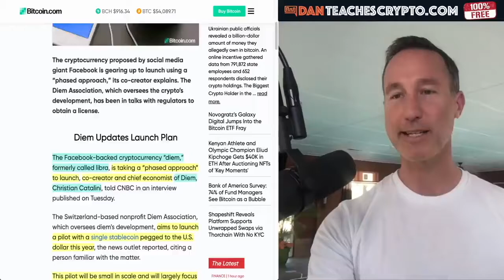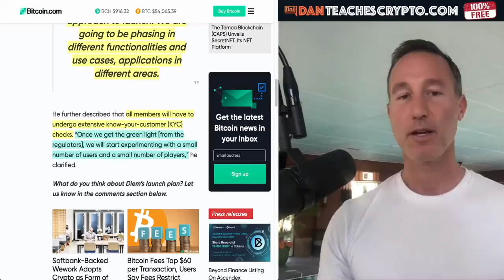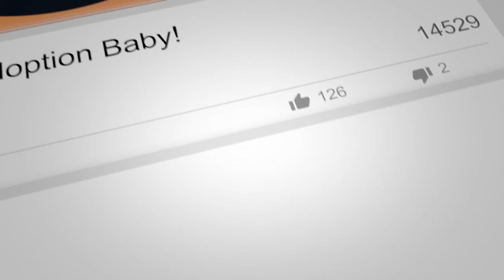FACEBOOK CRYPTO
►  Facebook crypto is BACK!

●▬▬▬▬▬▬▬CRYPTO ESSENTIALS▬▬▬▬▬▬●

●▬▬▬▬▬▬▬▬▬▬▬▬▬FOLLOW D.A.N.▬▬▬▬▬▬▬▬▬▬▬▬▬▬▬●

●▬▬▬▬▬▬▬▬▬▬AUDIO TRACKS▬▬▬▬▬▬▬▬▬▬▬●

●▬▬▬▬▬▬▬▬▬▬▬▬▬▬VIDEO TOOLS▬▬▬▬▬▬▬▬▬▬▬▬▬▬●

●▬▬▬▬▬▬▬▬▬EXIT STRATEGIES▬▬▬▬▬▬▬▬●

●▬▬▬▬▬▬▬RECOMMENDATIONS▬▬▬▬▬▬▬●